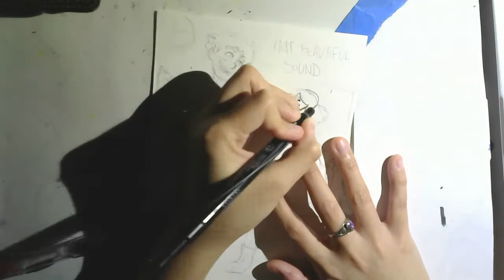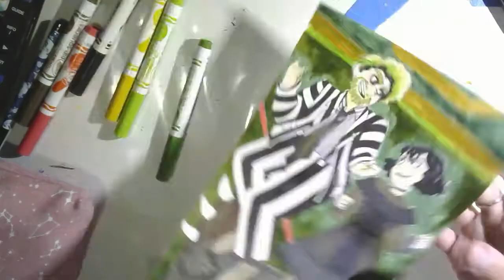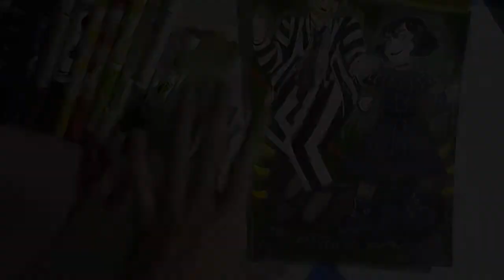Traditional Speedpaint - That Beautiful Sound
Slight change in format, but I enjoyed doing it? I also admit, I'm just a bit new to the Beetlejuice stuffs, musical wise, but it's really good and I'm a fan of musicals and the like. So like, yeah. If y'all do have any suggestions for what to make next, hit me! I'm kinda considering a Heathers thing, or possibly do another thing for another one of my OCs!

Oh and here's the link to the video I was talking about specifically:

Materials Used:
Cardstock (6.5in x 8.5in)
Papermate Mechanical Pencil (Clearpoint)
Kneaded Eraser (not sure how old and what brand tbh, probably Prismacolor?)
Prismacolor Fine Line Markers (.005, .01, and .03)
Micron Pen (.08)
Prismacolor Art markers
Copic Ciao and Sketch Markers
Concept Dual Sided Markers
Artist's Loft Alcohol Based Markers
Crayola Pipsqueak markers
Gelly Roll Gel Pens (Glitter and White)
Zebra Sarasa Gel Pen

All music from the Beetlejuice OST!